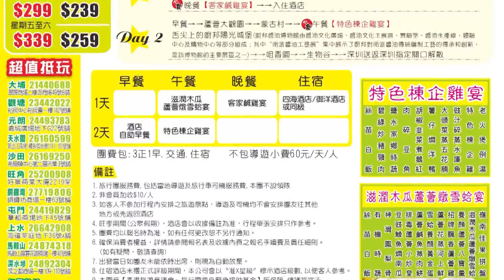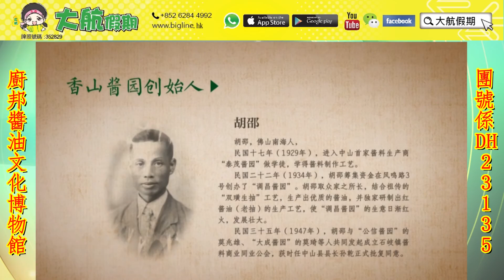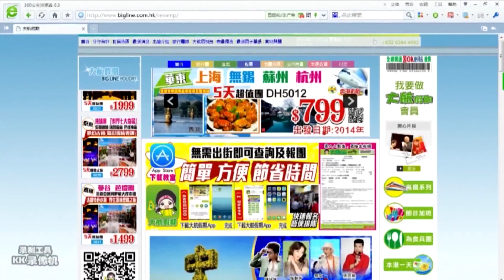大航假期、23135、快活穀農莊、廚邦醬油文化博物館、特色棟企雞宴、客家鹹雞宴，兩天超值團